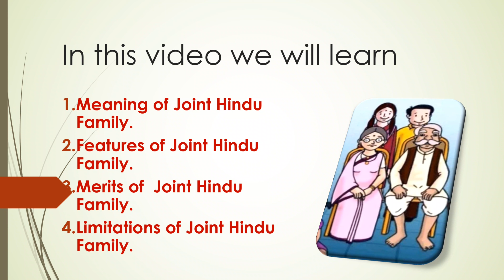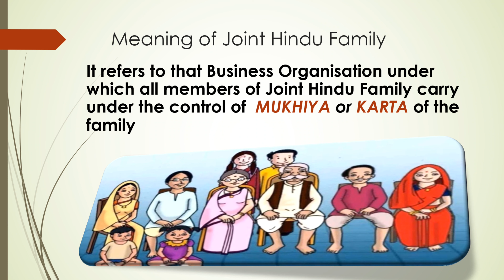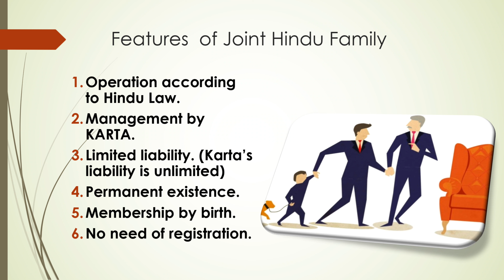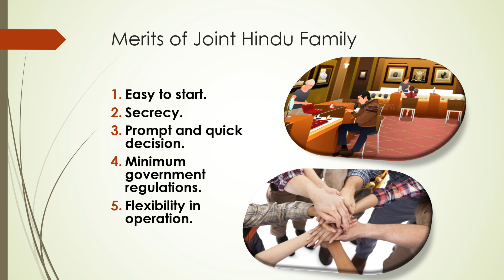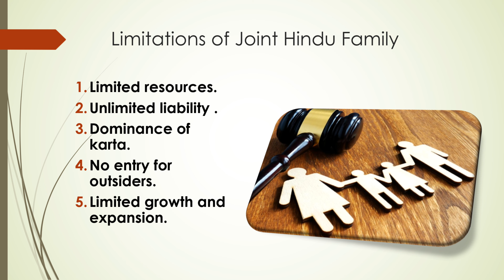Joint hindu family business class 11 in hindi || hindu undivided family business in hindi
WELCOME LEARNERS!

-what is joint hindu family
-features of joint hindu family
-merits of joint hindu family
-Limitations/demerits of joint hindu family